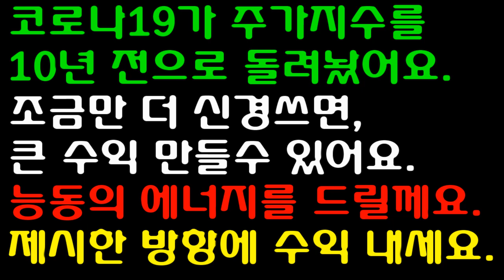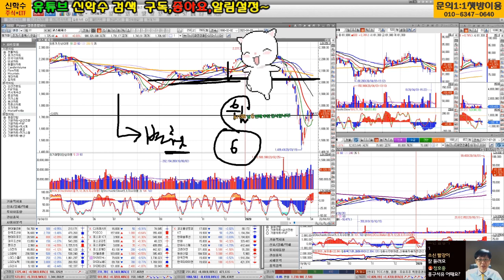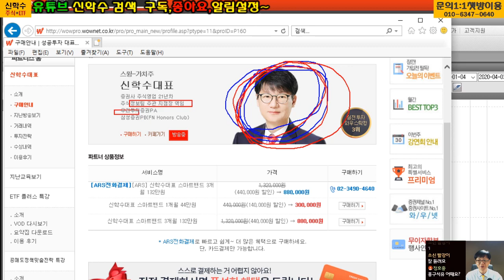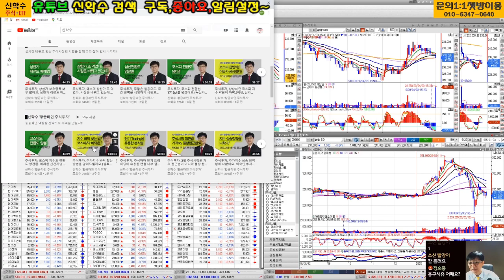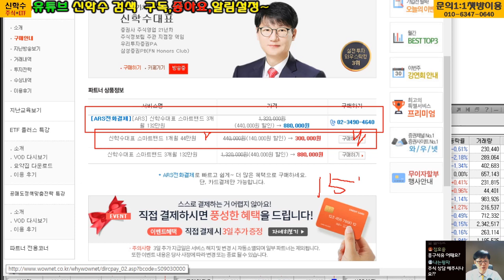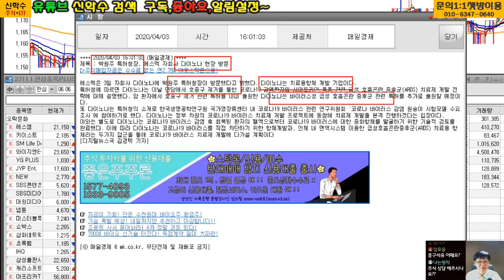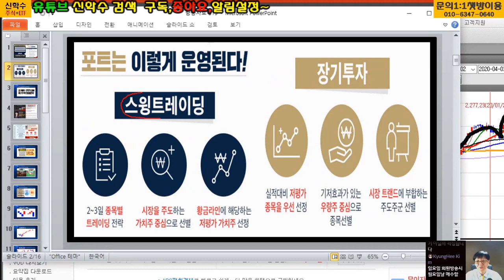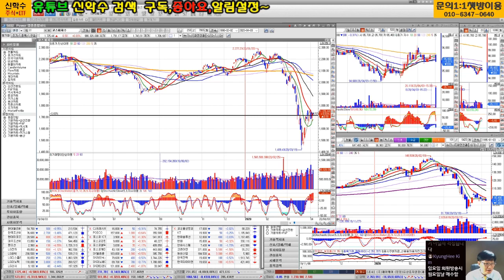주식투자, 코로나19가 주가를 10년전으로 돌려 놓았습니다. 제사한 방향에서 수익을 내세요(셀트리온헬스케어, NHN한국사이버결제, 삼성바이오로직스, 삼성전자, 신풍제약, 명문제약)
주식투자, 조금만 신경쓰면 큰 수익을 만들수 있어요. 능동의 에너지를 드릴께요.

●자격사항
- AFPK수료